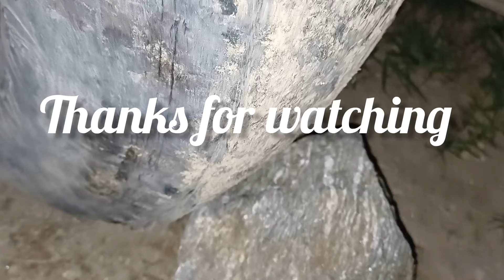Darjeeling Vloggers/ Don भन्यो भने सबैले चिन्छ हरे 🤣😂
l